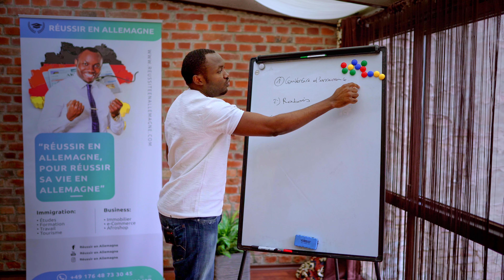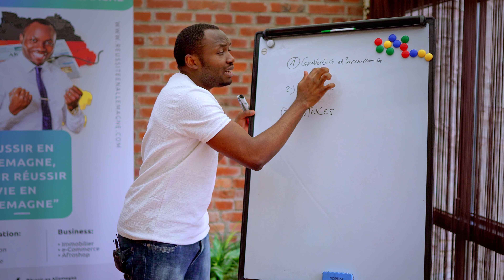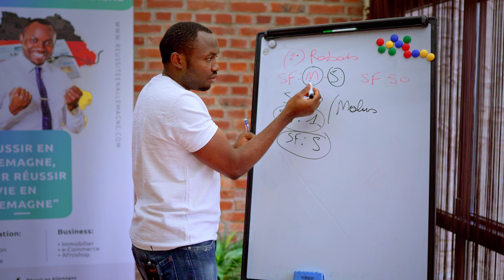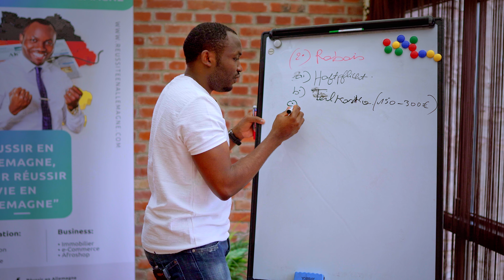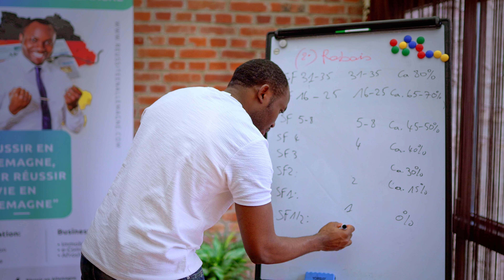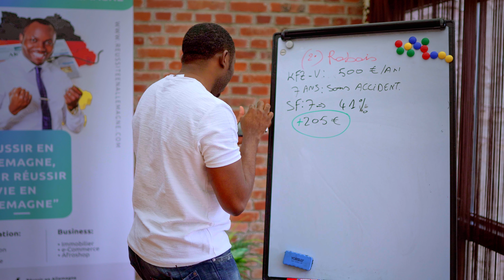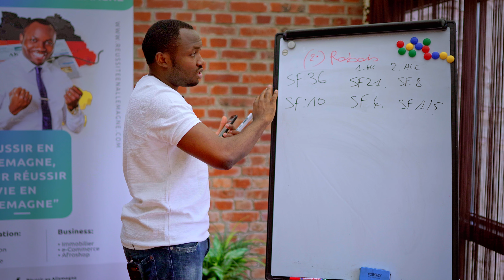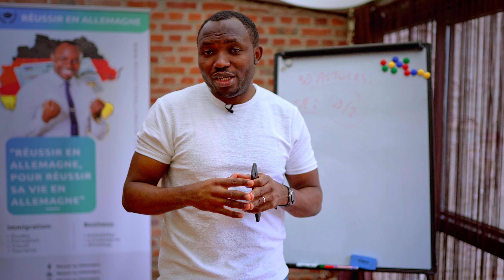Assurance Auto: Comment ça marche en Allemagne ? (KFZ-Versicherung)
Comment fonctionnent les assurances automobiles en Allemagne ? Dans cette nouvelle vidéo, je partage avec toi l'éssentiel sur les assurances automobiles en Allemagne.

▬▬▬▬▬▬▬▬▬MON INSTA ▬▬▬▬▬▬▬▬
 ➜ Mon Instagram : @reussirenallemagne